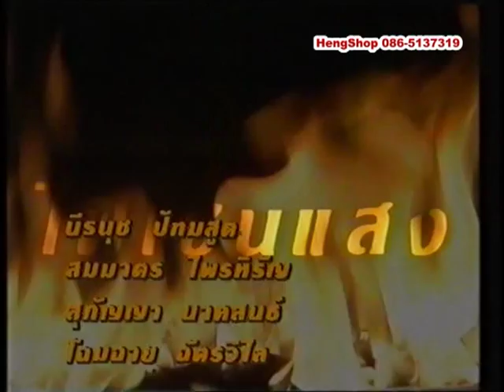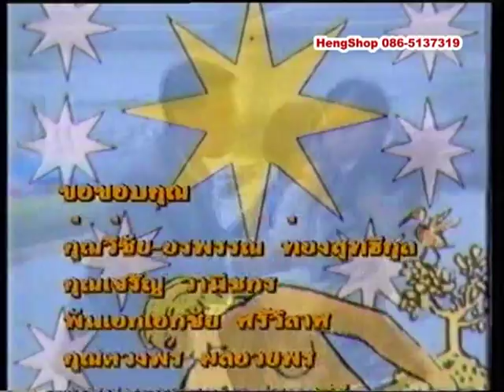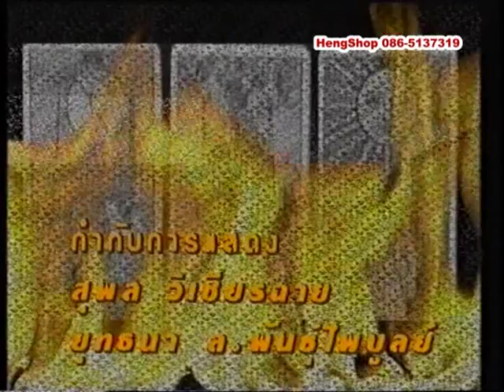ไฟโชนแสง (2535) Title 2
เพลงละคร ไฟโชนแสง 2535  ขับร้องโดย ศรัณยู วงษ์กระจ่าง